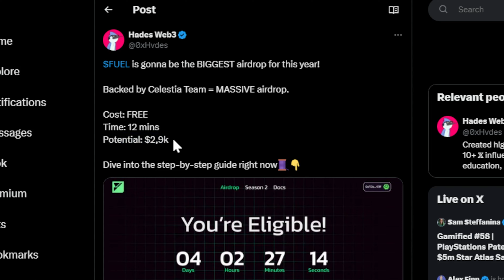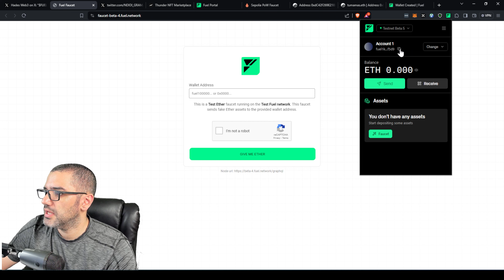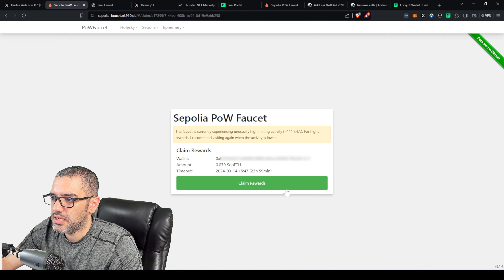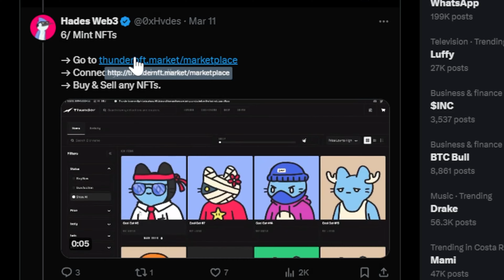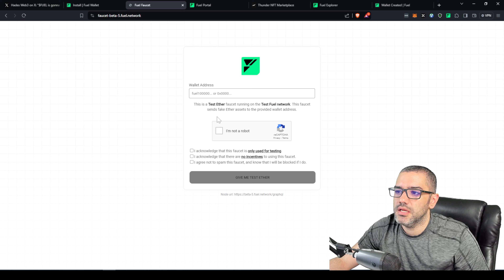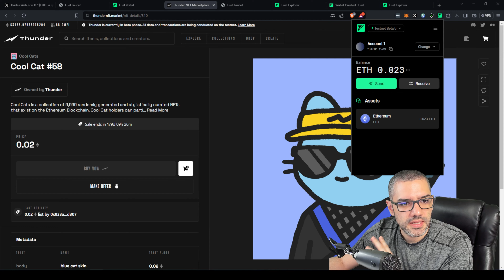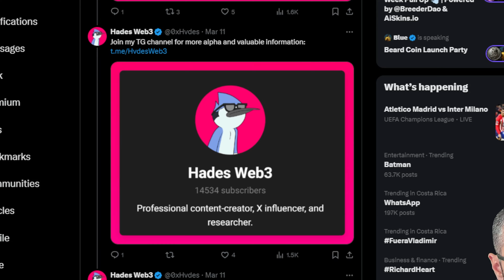Fuel Network Airdrop Tutorial Completo Español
Fuel Network Airdrop Tutorial Español

Fuel es una red creada por los mismos de Celestia que tienen una testnet. Se rumora que tendrán un Airdrop para los que utilicen la testnet de Fuel. Veremos como descargar el wallet de Fuel, cómo (intentar) comprar NFTs en la testnet de Fuel, como puentear (o hacer bridge) de Ethereum (ETH) de la testnet de Sepolia a la red de Fuel.

A mí no me terminó de funcionar el poder comprar NFTs en el marketplace, y después de revisar el discord de dicho NFT marketplace, veo que todos los que están ahí tienen el mismo problema que yo, y los admins no contestan mucho...

0:00 Intro
1:47 Hilo de Twitter
2:35 Descargar el Wallet de Fuel
3:10 Faucet para tokens Fuel
4:37 Enviar FUEL a otra dirección
5:07 Bridge de ETH de Sepolia a Fuel
5:47 Mintear NFTs en red de Fuel
8:00 Conectar redes a Guild.xyz

🔗️  LINKS ⛓

✋ ADVERTENCIA ⛔